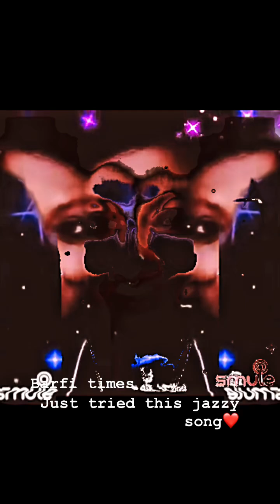Smooth Operator by Sade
Bathroom singer version by me 😂